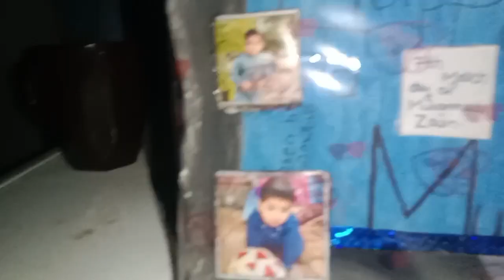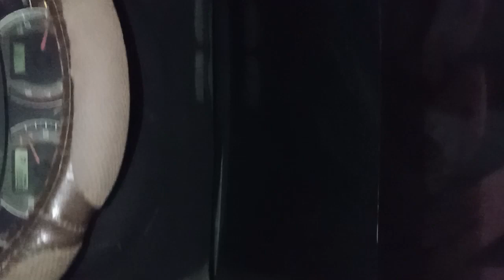today my nephew birthday 🥳 in 7 2 2021 new vlog